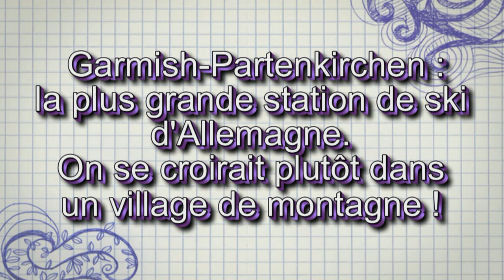Garmisch Partenkirchen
Garmisch Partenkirchen, la plus grande station de ski d'Allemagne, qui pourtant ressemble à un village de montagne, avec ses magnifiques chalets décorés.
Puis le lac de Eibsee, magnifique .
Retrouvez mes autres films sur la Bavière en tapant 74pepite